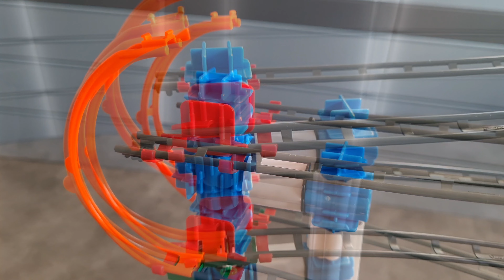Quercetti Skyrail League pista No2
Προκαλέστε τους φίλους σας σε καταπληκτικούς αγώνες με το Skyrail League! Δύο παράλληλες πίστες με ταυτόχρονη εκκίνηση για τις μπίλιες. Δημιουργήστε  άλματα, στροφές και ευθείες με διαφορετικές διαδρομές και συναρπαστικούς αγώνες... Αφήστε την πρόκληση να ξεκινήσει! Παίζοντας με την πίστα Skyrail League, μπορείτε να πειραματιστείτε με μερικούς βασικούς κανόνες της φυσικής, όπως η βαρύτητα, η ταχύτητα και η φυγόκεντρη δύναμη .

Challenge your friends in amazing Olympic races with Skyrail League! Two parallel tracks with simultaneous starting for the marbles. Build loops, jumps, bends and straight lines for ever different tracks and exciting races... Let the challenge begin!By playing with the Skyrail line, you can experiment with some basic rules of physics, such as gravity, speed, and centrifugal force.